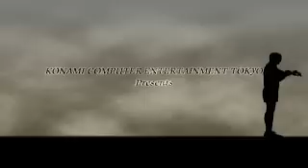Winning Eleven 4 - ISS Pro Evolution Intro - Opening movie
The best intro in the history of ISS / PES